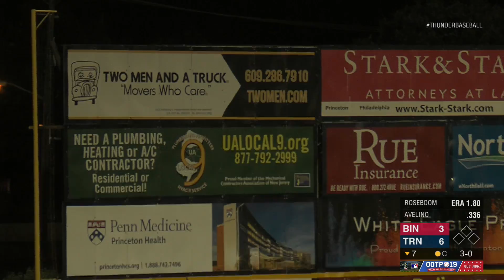06/19/18: Trenton Thunder vs. Binghamton Rumble Ponies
• See the Full Thunder Promo & Game Schedule!
• Show Your Thunder Pride with 25th Year Gear!
The Thunder have drawn over 9.1 million fans to ARM & HAMMER Park over 24 years and have won the three major awards that Minor League Baseball teams can win; the Johnson Trophy for the "Nation's Best Franchise" (2005), the Larry MacPhail Trophy for Outstanding Club Promotion (2003) and the Bob Frietas Award for Long-Term Success (1998, given by Baseball America). The team has given back over $6.1 million worth of goods, services, and monetary donations through Trenton Thunder Charities, under the Grand Slam We Care Foundation umbrella.